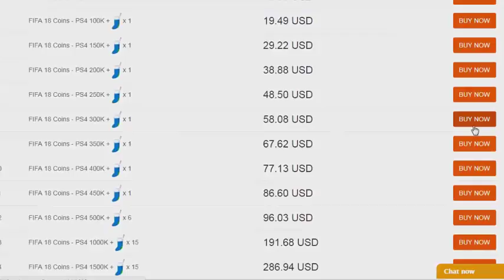FIFA 18 FUT DRAFT - ENFRENTANDO PELÉ E MARADONA NO FUT DRAFT !!! [PS4]